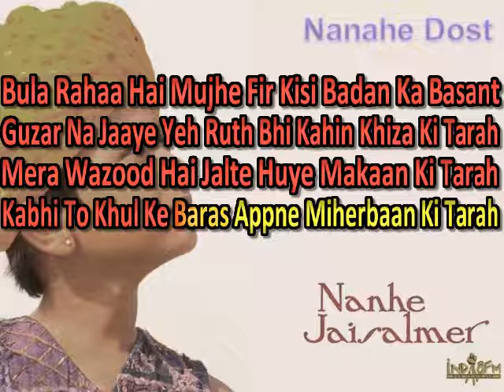Kabhi To Khul Ke Baras Sing Along Karaoke Track